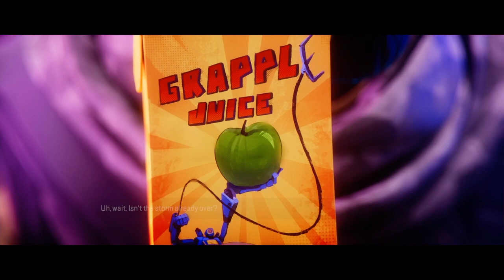Apex Legends™* Season 19 Intro